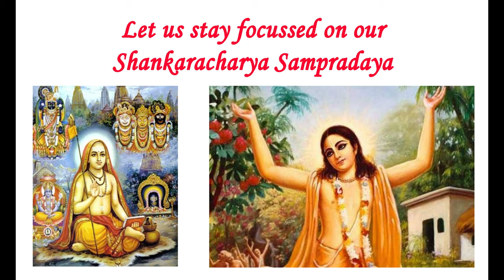Was Chaitanya Mahaprabhu an Advaitin?